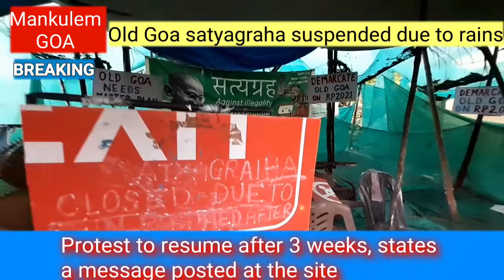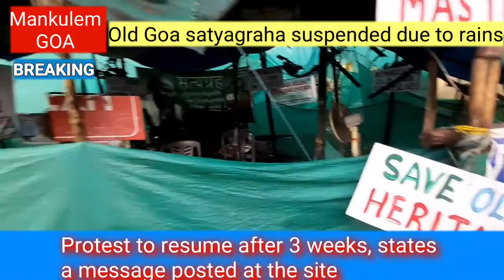Old Goa satyagraha suspended due to rains.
The Old Goa satyagraha was suspended from Thursday on account of rains. A message posted at the protest sites states that the satyagraha will be resumed after three weeks.
When contacted a member of the Save Old Goa Action Committee informed that it was decided to suspend the satyagraha due to the dangers posed to the participants due to heavy rains accompanied by gutsy winds.
There's a huge tree located above the protest site which posed a threat as there were possibilities that the branches, or the tree itself could collapse on the protest site, the member informed while stating that the area was also swarming with mosquitoes.